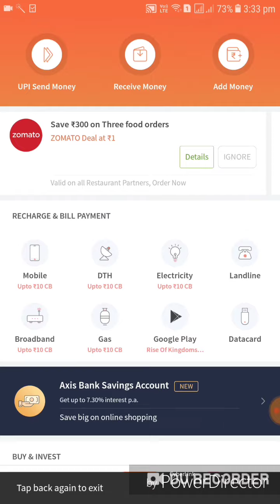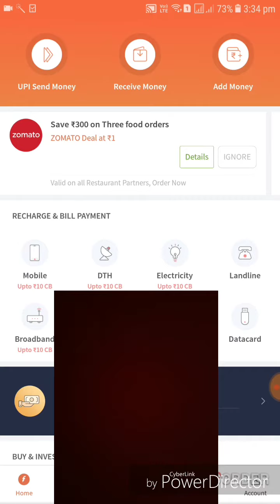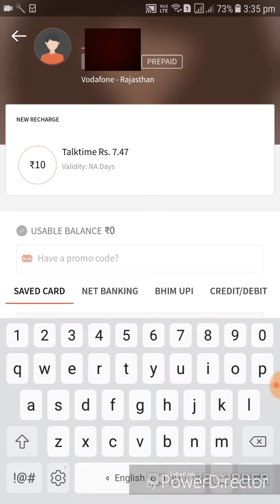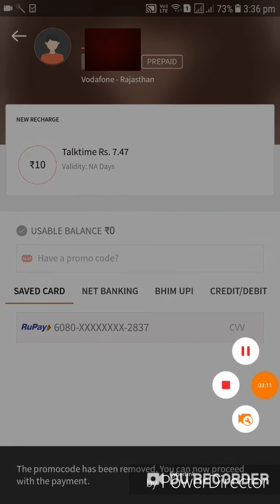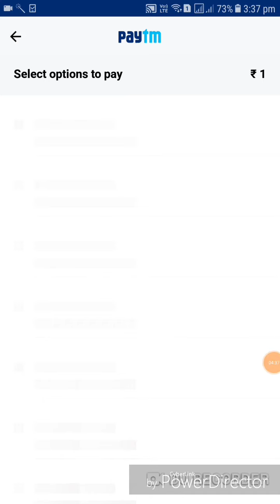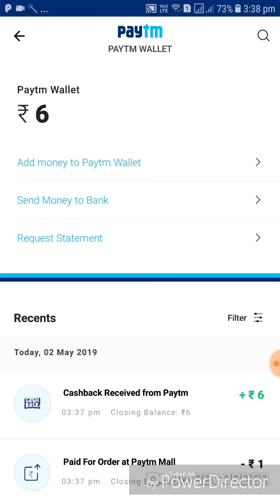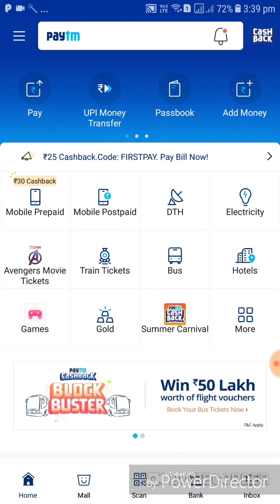Freecharge New Offer 100% Cashback On Mobile Recharge | and Paytm New Monthly Cashback Offer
Onlinetipstriks

Freecharge New Offer 100% Cashback On Mobile Recharge,
Paytm Monthly Cashback Offer,
Freecharge New Offers,

Onlinetipstriks